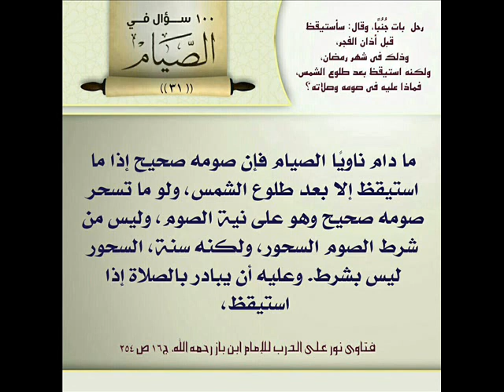23 Quel est le jugement du jeûneur qui ne se réveille qu'après le lever du soleil en état de janaba?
23/100 Sheykh ibn Bâz fut interrogé en ces termes :

Pendant le Ramadan, un homme s'est endormi en état de janaba (incapacité majeure) en ayant l'intention de se lever avant l'appel à la prière du Fajr.
Mais il ne s'est réveillé qu'après le lever du soleil.
Qu'en est-il de son jeûne et de sa prière ?

Il répondit :

S'il avait l'intention de jeûner alors son jeûne est valide même s'il ne se réveille qu'après le lever du soleil et même s'il n'a pas pris le repas du souhour.

Son jeûne est valide et son intention qui compte.

Le souhour n'est pas une condition de validité du jeûne. C'est une Sunna recommandée.

Quant à la prière il doit s'empresser de la rattraper dès qu'il se lève.